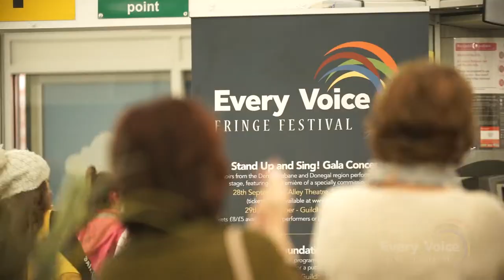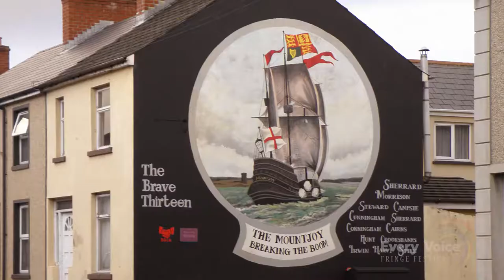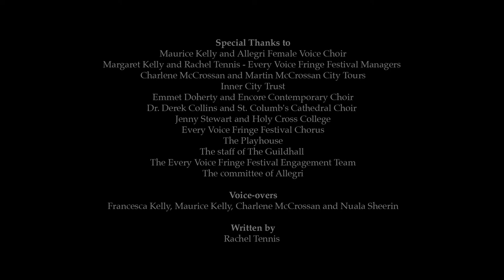Melodicity Derry Strabane 2019 - Every Voice Fringe Festival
The songs of Derry and Strabane performed for the Every Voice Fringe Festival 2019